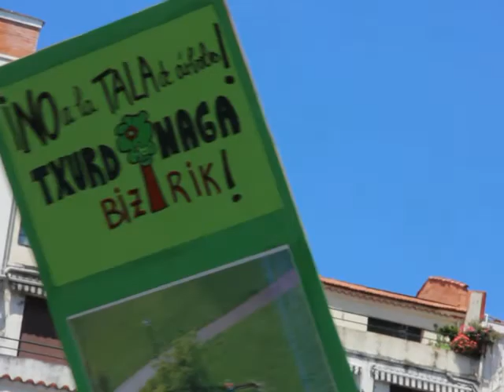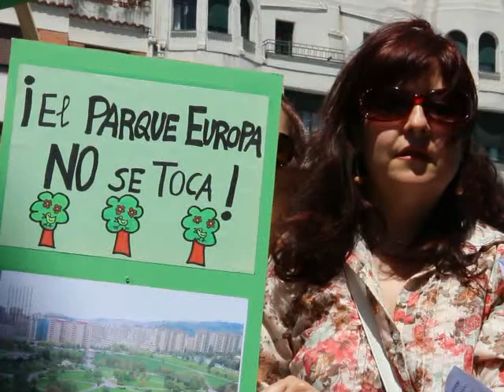Aste Nagusiko kontzertuak Europa Parkean egitearen aurkako portesta munduko alkateen biltzarrean